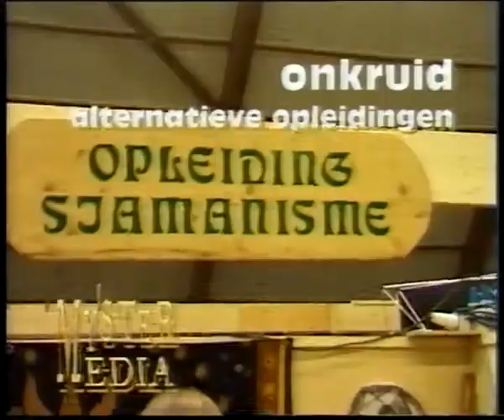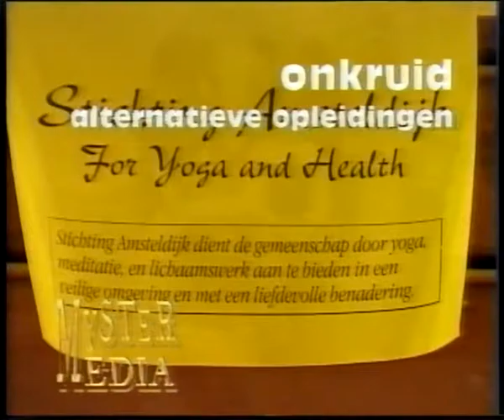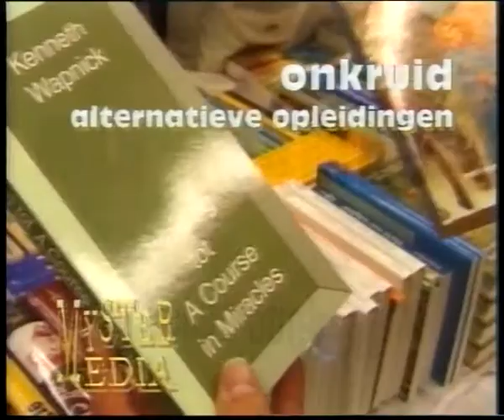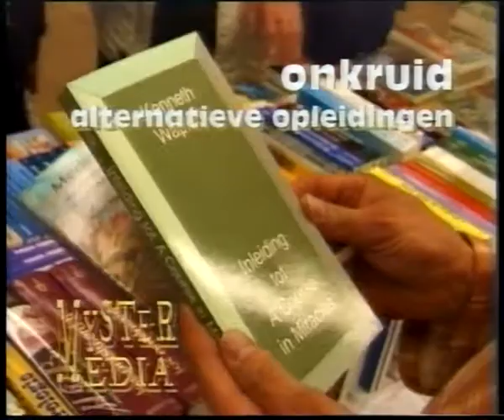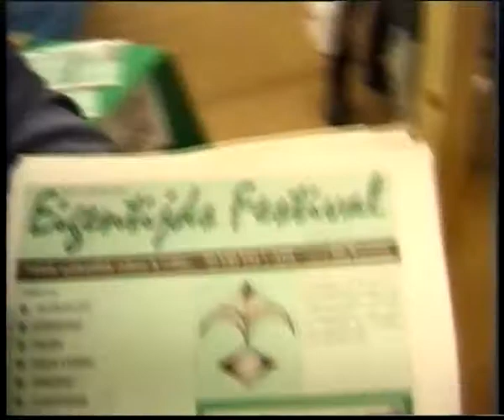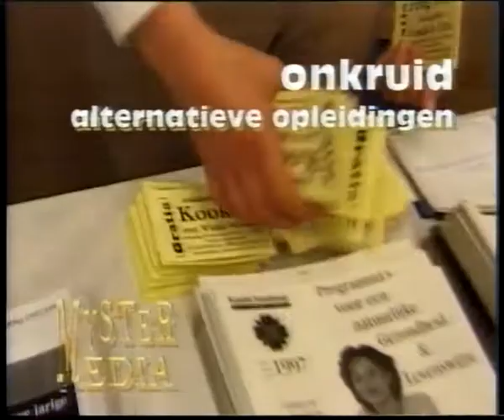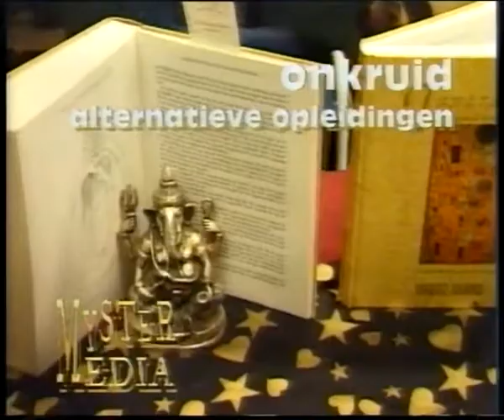onkruid alternatieve opleidingen 29april1997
Kleurnet spirituele programma's uitgezonden in Amsterdam in de periode van 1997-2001